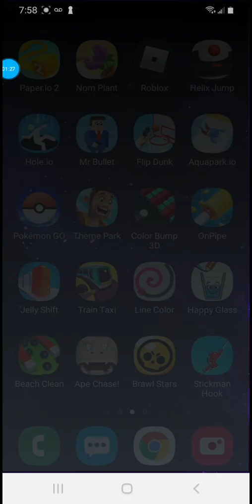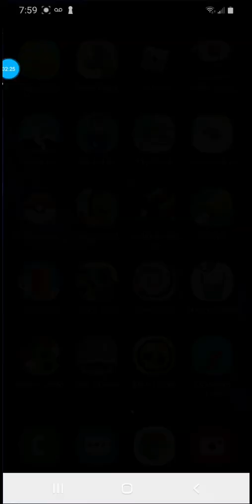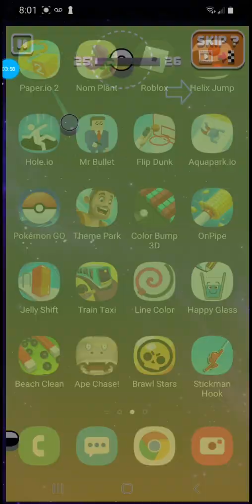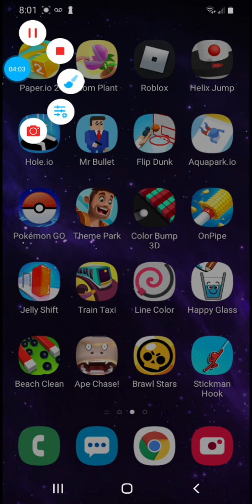Phone games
I played some games on my phone.😁